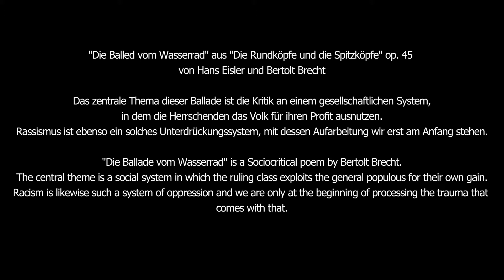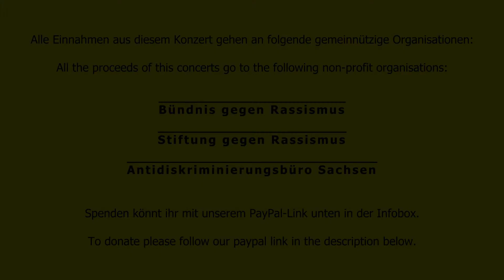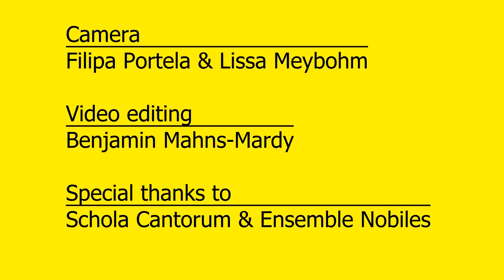Ayda-Lisa Agwa und Manami Honda - "Die Ballade vom Wasserrad" von Hanns Eisler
Opera on Tap Leipzig's Solidarity concert continues, with Ayda-Lisa Agwa (voice) and Manami Honda (piano) performing "Die Ballade vom Wasserad" by Hans Eisler.

100% of the proceeds from this concert will be donated to three non-profit organizations in Germany which are committed to anti-racism work - Stiftung Gegen Rassismus, Bündnis Gegen Rassismus and Antidiskriminierungsbüro Sachsen.